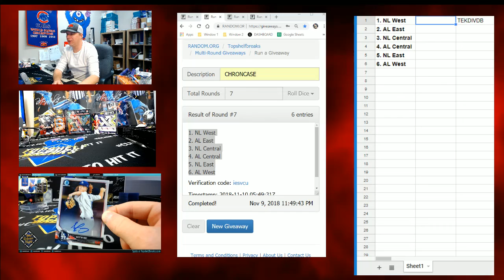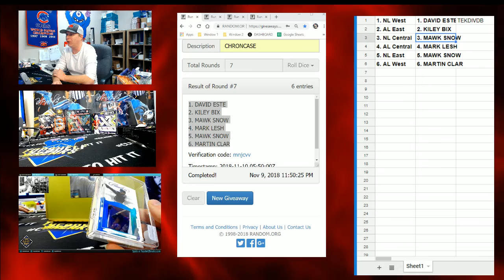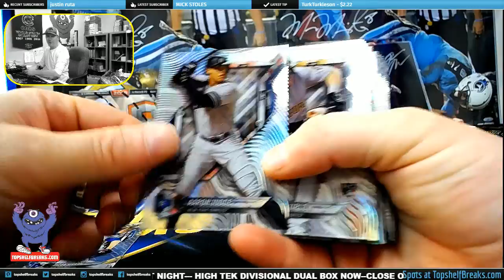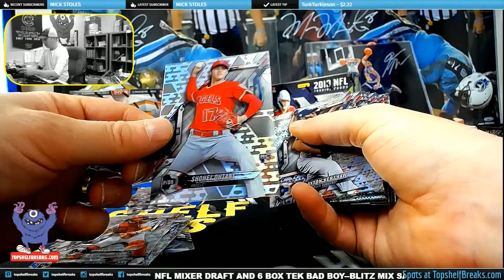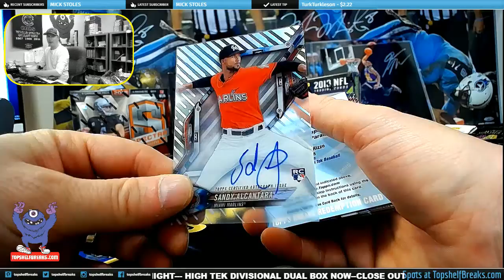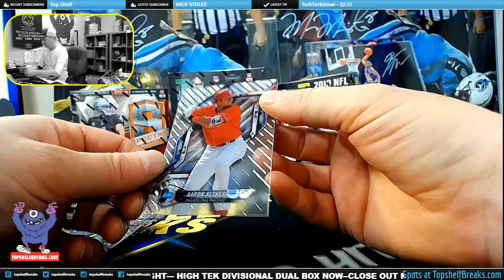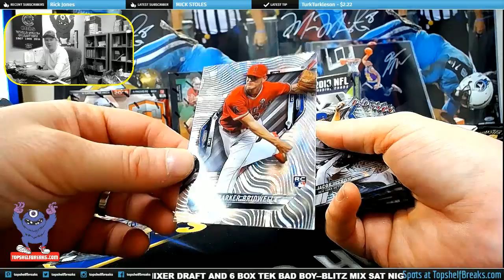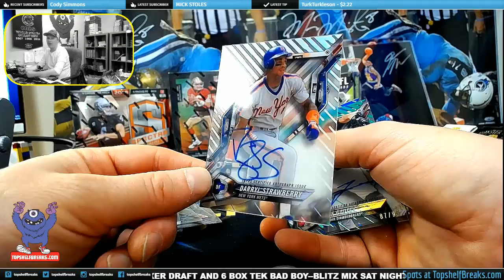TEK DIVISIONAL DUAL BOX DIVISIONAL